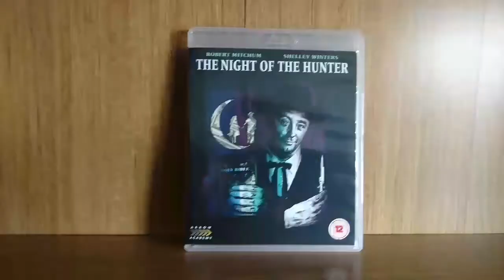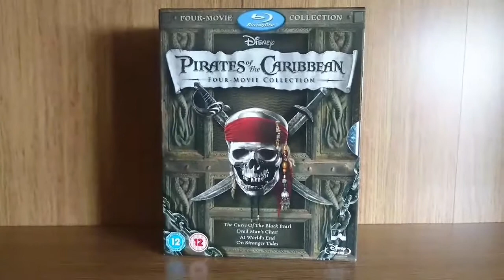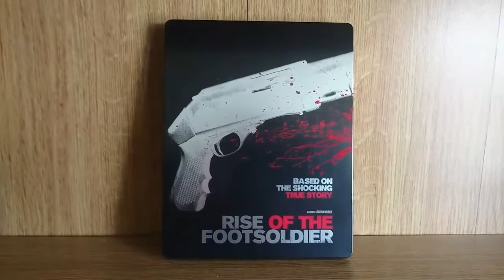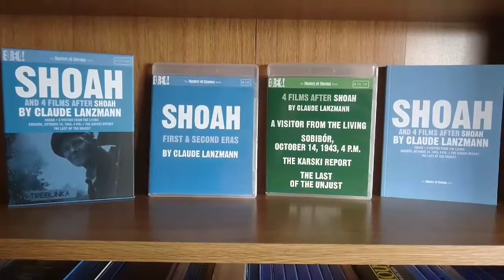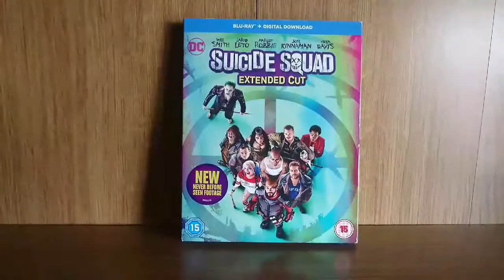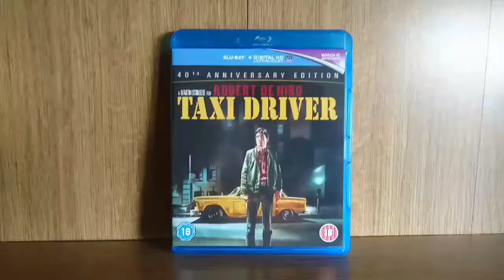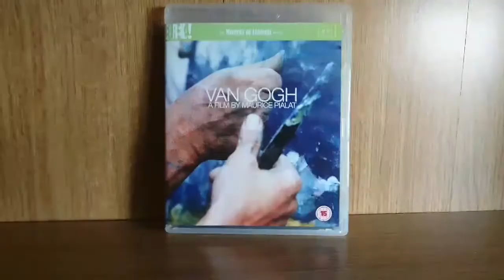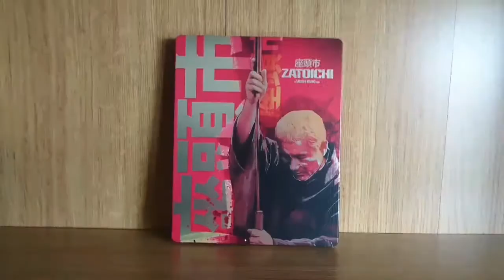Blu ray collection 2017 - Part II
Part 2 of my complete Blu ray collection